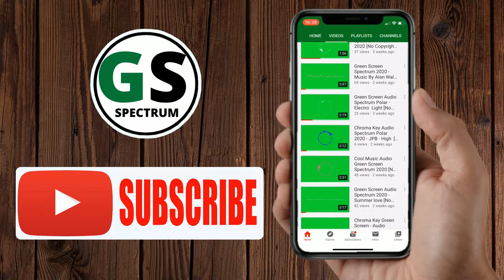Cool Green Screen Audio Waveform Analog Dots 2020 - Culture Code - Feel Agian [No Copyright Music]